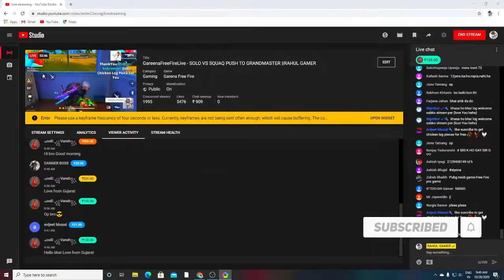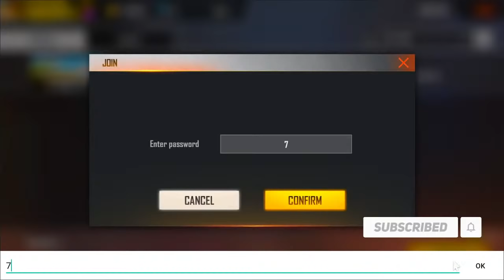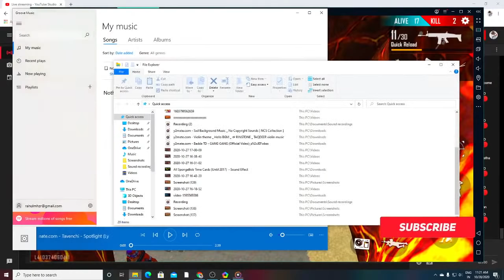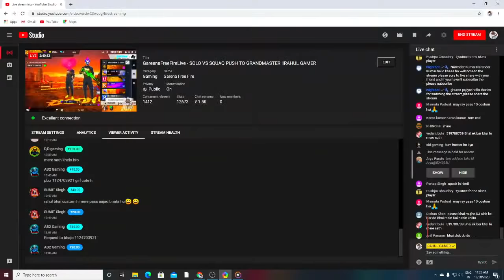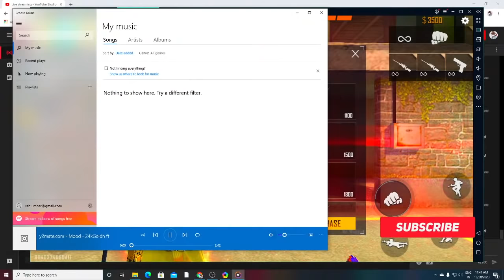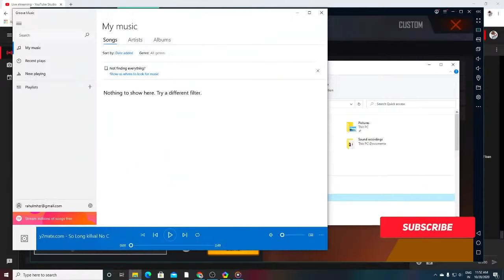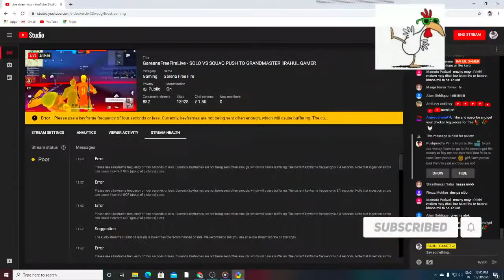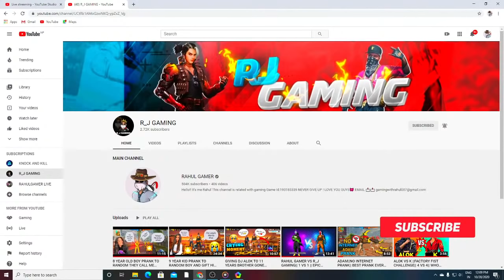GareenaFreeFireLive - SOLO VS SQUAQ PUSH TO GRANDMASTER ||RAHUL GAMER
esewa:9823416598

free fire live Dj Alok Giveaway  | Free Dj Alok Giveaway | Dj Alok  - Garena Free Fire live alok
Garena free fire live - free fire live dj alok - live dj alok giveaway
🔥FACTORY ROOF ELITE HAYATO AMAZING GAMEPLAY/🔥SOLO VS DUO FACTORY ROOF FIST FIGHT/🔥KING OF FACTORY
AMAZING HEADSHOT GAMEPLAY FACTORY ROOF/🔥SOLO VS DUO FACTORY GAMEPLAYSamsung A3, A5, A6,A7,J5,J7,S5,
🔥FIST+ONLY FIRST GUN CHALLENGE ON FACTORY ROOF WITH JAI CHARACTER Samsung A3, A5, A6,A7,J5,J7,S5,S6🔥FIST+ONLY FIRST GUN CHALLENGE ON FACTORY ROOF WITH JAI CHARACTER Samsung A3, A5, A6,A7,J5,J7,S5,S6

1.Garena Free Fire Indonesia Live
2.Garena Free Fire Brazil Live
3.Garena Free Fire Brasil Live
4.Garena Free Fire India Live
5.Garena Free Fire Singapore Live
6.Garena Free Fire Thailand Live

AM+Mp40 Ajjubhai Fire Gameplay - Garena Free FireAWM King With Kalahari King (Duo Vs Squad) Ft. @Total Gaming 😂🤣 || Adam Gameplay - Desi Gamers nó
djalokfreeHey guys yah game play sirf entertainment purpose ke liye banaya Gaya hai main chahta Hun ki aap logon Ko gameplay ke sath sath entertainment bhi dekhne ko mile is gameplay mein maine noob ko bhi mara hai aur piro logon Ko bhi mara hai to agar aap entertainment ko chhod kar sirf Gameplay dekhne ke liye aate Hain to isase achcha aap kisi aur Ka gameplay dekh le main Gameplay ki saath saath entertain karne ki koshish karta hun aakhir main yahi kahunga ki Mai na to pro hu aur na to noob hu aapko jo sochna hai soch sakte ho dhanyvad